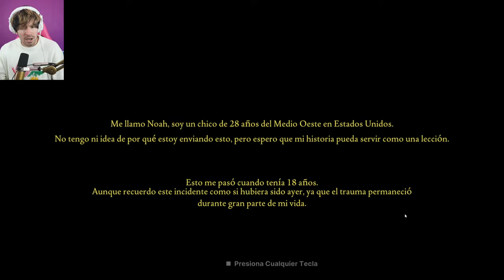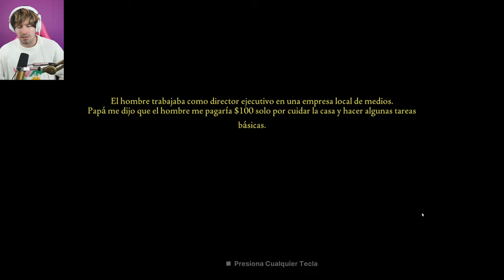MI EX-NOVIA ESTA DENTRO DE MI CASA...